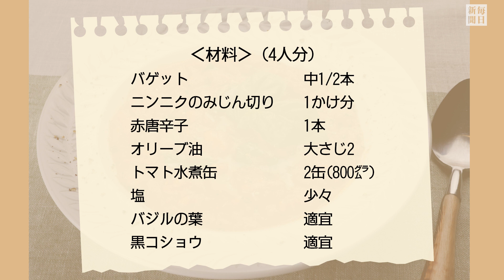往復食簡 日高良実さんのレシピ パンのトマトがゆ